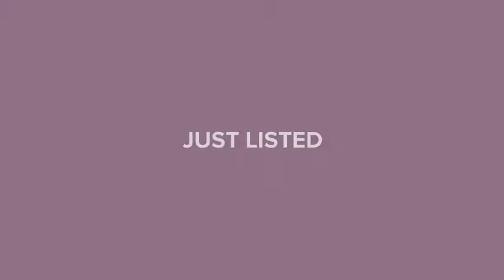201 Lark Avenue Sebring, FL 33870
Jeniffer Padron - Sebring Office
2 beds 2 baths